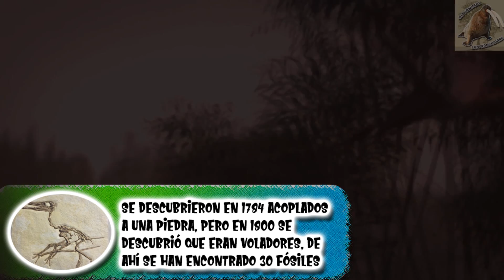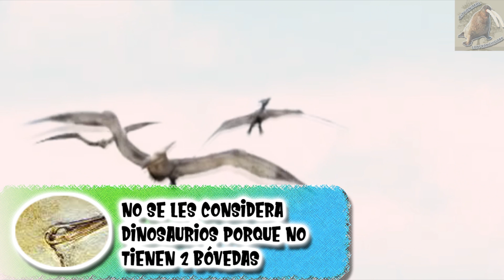Pterodáctilo | El primer reptil volador identificado | (Animales Prehistóricos)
Pterodáctilo